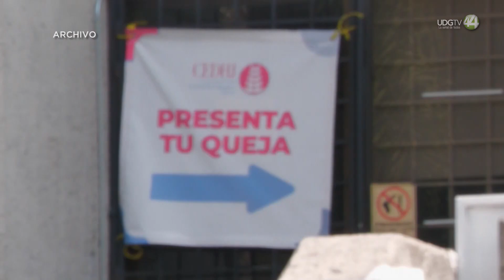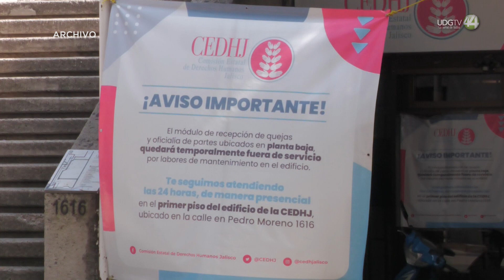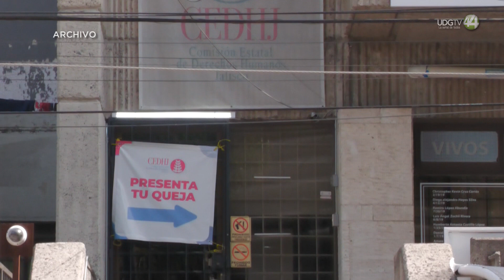Cambian primer visitador de Derechos Humanos, pero al nuevo le falta información sobre desaparecidos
La Comisión Estatal de Derechos Humanos cambió al primer visitador que se encarga, entre otras cosas, de casos de personas desaparecidas, pero el nuevo funcionario desconoce varios aspectos.